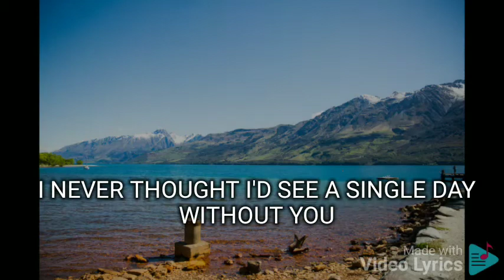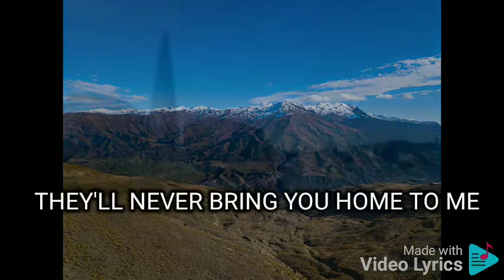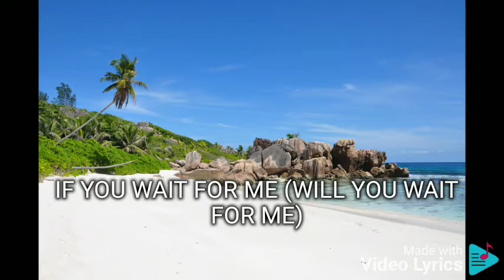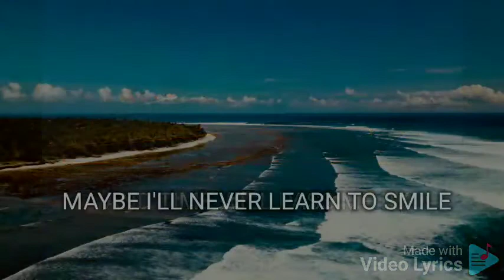WILL YOU WAIT FOR ME KING